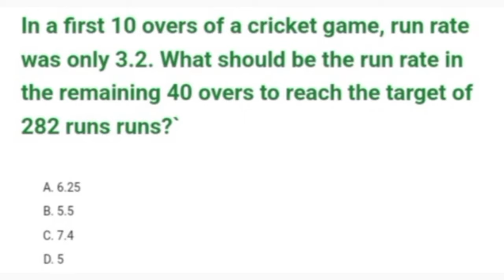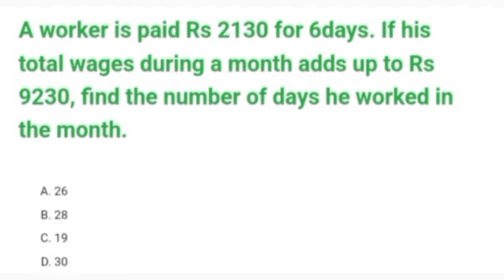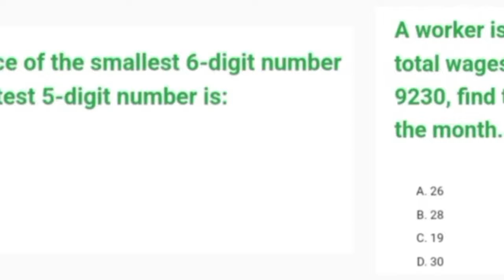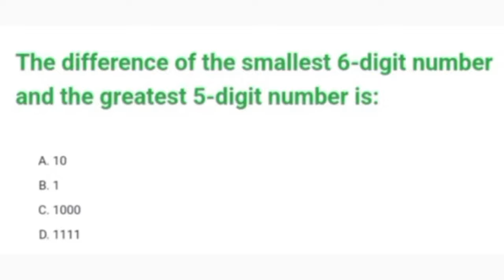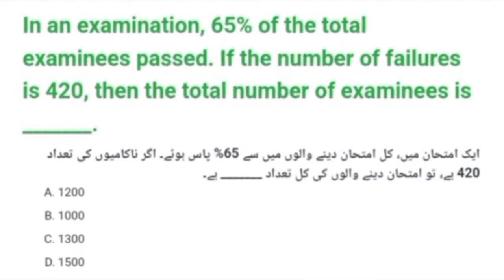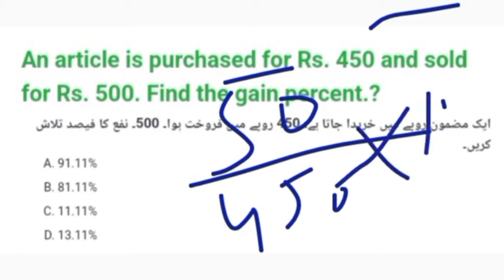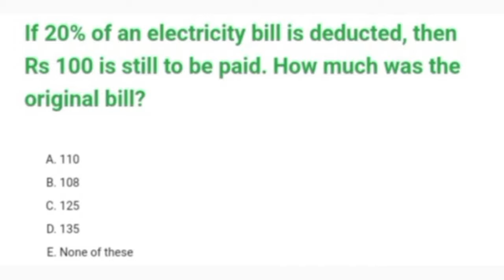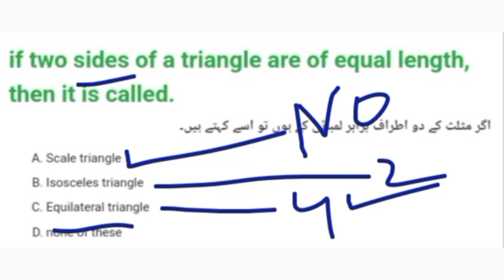Punjab Police Written Test Preparation Experience Past Papers 🗞️ Question 2024 | Part 1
Your Couriers:-

Part 1
Punjab Police Written Test Preparation Past Papers Mathematics Question 2024